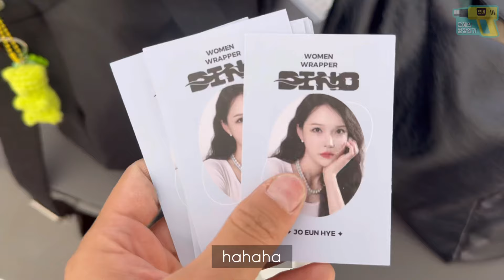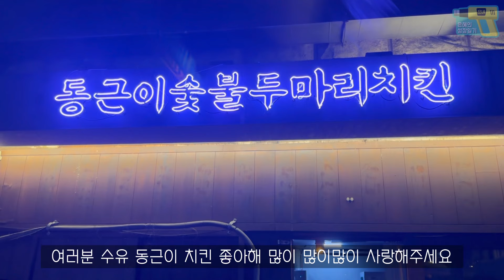손은 눈보다 빠르다 .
오늘도 관심가져주시고
영상 봐주셔서 정말 감사합니다!